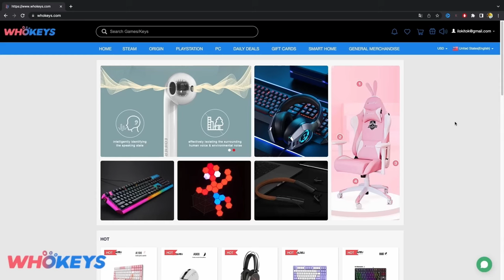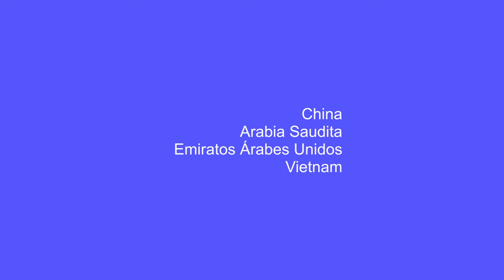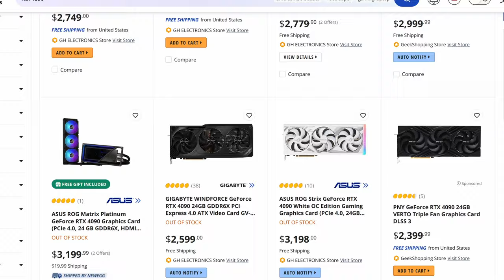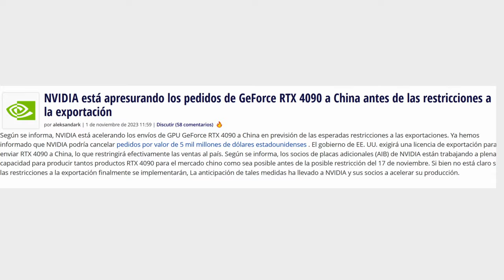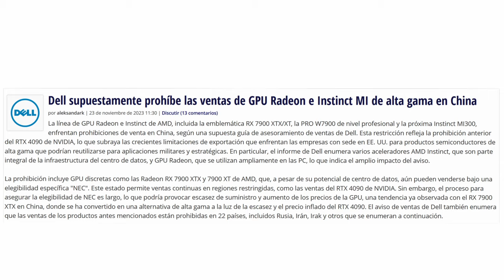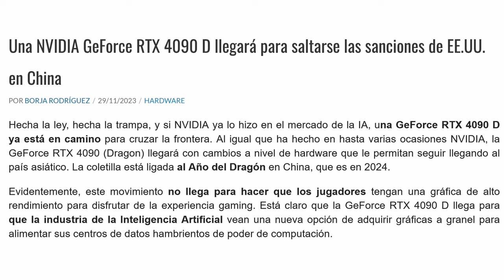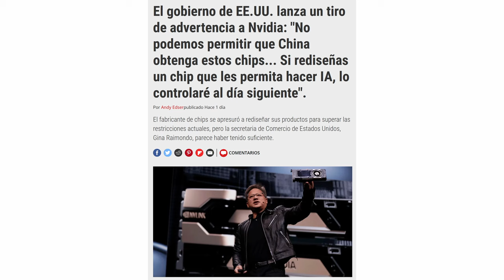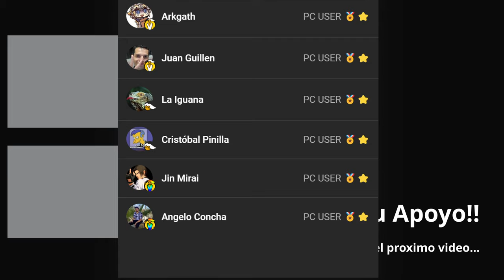¿Por qué la RTX 4090 Desapareció del Mercado? Tensiones Globales y GPUs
𓀞𓀟𓀠𓀡𓀢𓀣𓀤𓀥𓀦𓀧𓀨𓀩𓀪𓀫𓀬𓀀𓀞𓀟𓀠𓀡𓀢𓀣𓀤𓀥𓀦𓀧𓀨𓀩𓀪𓀫𓀬𓀀